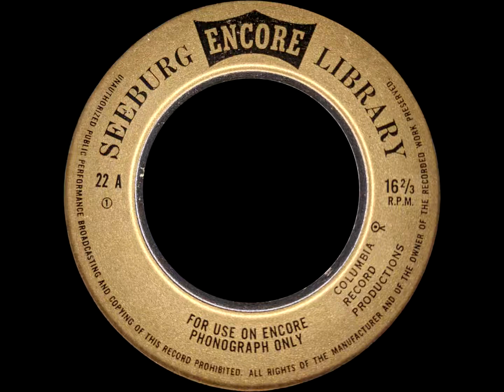Seeburg 1000 Encore Library 22 (1963)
This is a Seeburg record from the somewhat uncommon Encore series, made specifically for the Seeburg Encore music player, a quite short lived bgm made in a similar principle to the Seeburg 1000 BMS-1 and other models.